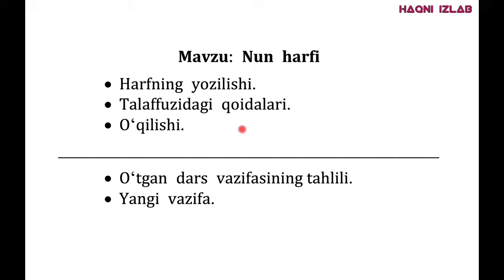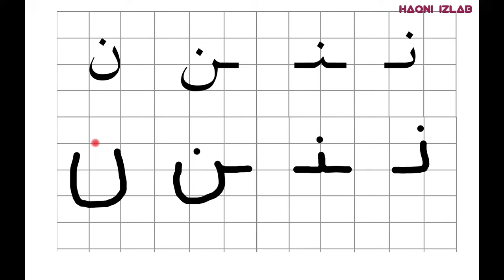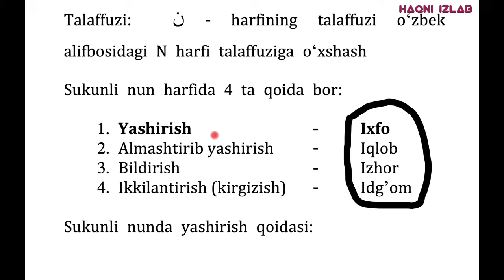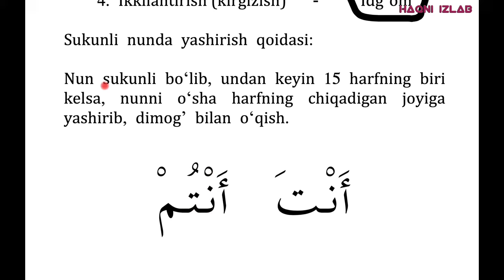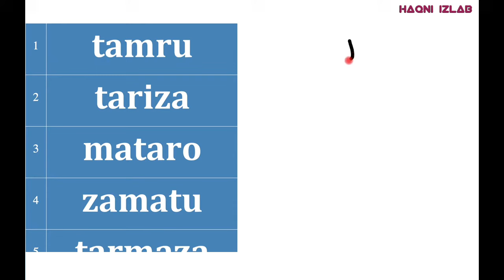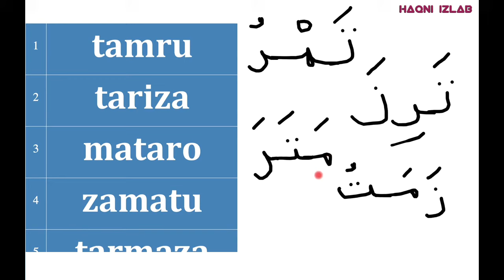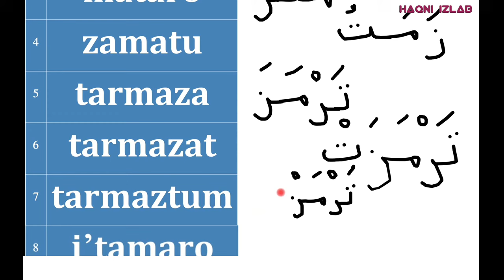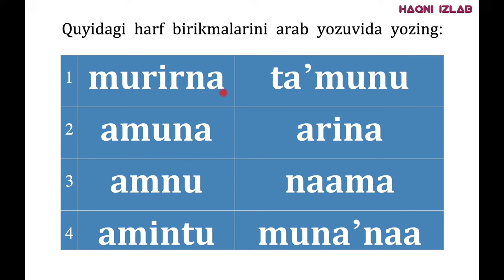7.Араб тили: Нун ҳарфи | Nun harfi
Видео дарсликда:

• Ҳарфнинг ёзилиши;
• Талаффуздаги қоидалари;
• Ӯқилиши тушунтирилган.

Haqni Izlab